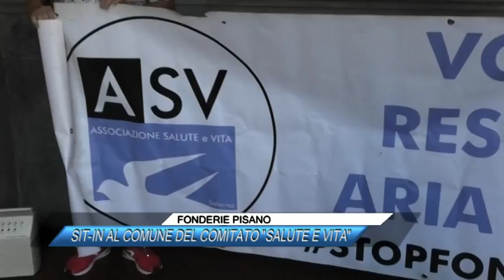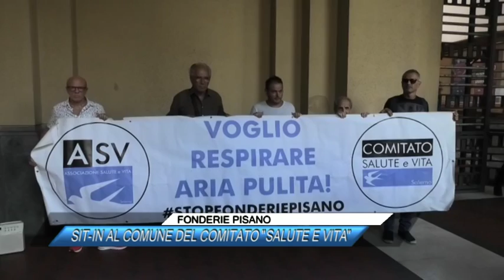FONDERIE PISANO, SIT IN AL COMUNE DEL COMITATO SALUTE E VITA